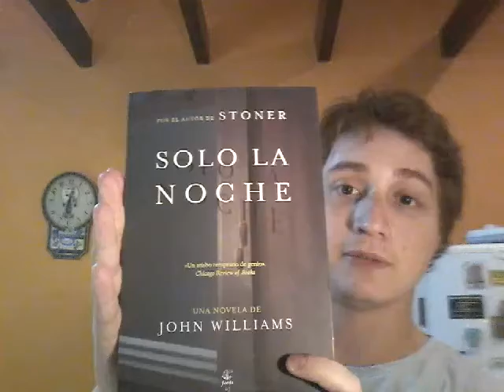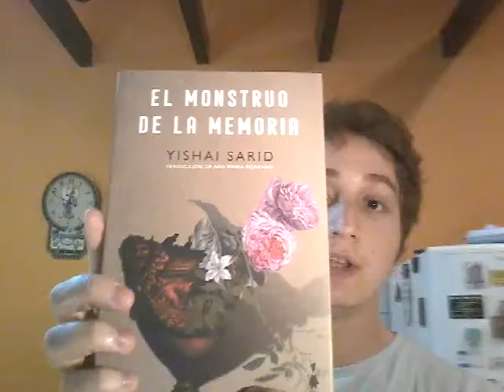ÚLTIMO video del año... !Mis libros favoritos del 2020!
En el vídeo de hoy, comparto cuales fueron los trabajos literarios que más me gustaron a lo largo de este año y además doy un mensaje optimista de cara a lo que viene respecto a la pandemia y el 2021.

Te dejo los links correspondientes a los libros que menciono en el trabajo:

Por cierto, te dejo mi página web. Por favor visítame, que me leas es muy importante para mi. La actualizo muy seguido:

Tu apoyo es muy importante para mi. Por favor, si el vídeo te gusto, regálame un like y compártelo con tus amigos.